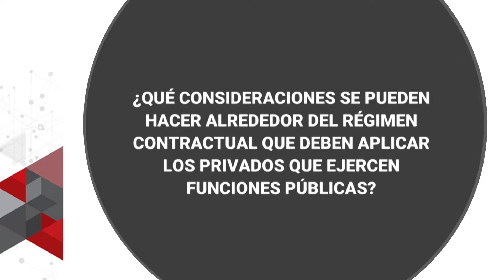2° Congreso de Descentralización por Colaboración: Consultor - Fabián Marín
2° Congreso Nacional de Descentralización por Colaboración  llevado a cabo el 16 y 17 de agosto del 2018 en la ciudad de Medellín, en el cual se analizaron las funciones, gestiones y controles de privados que ejercen funciones públicas.